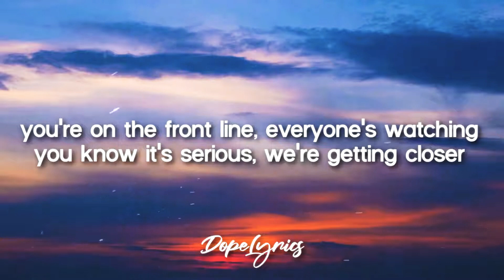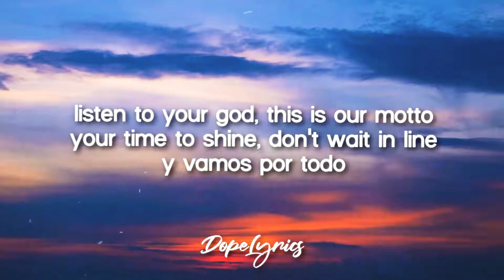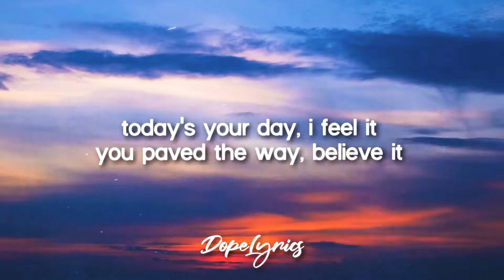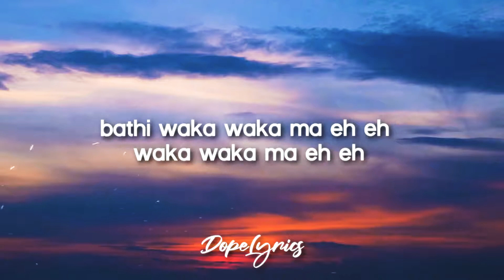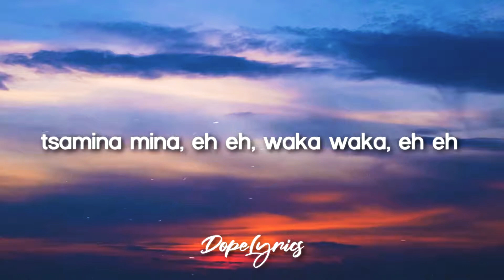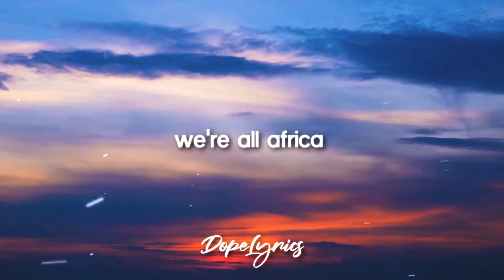Shakira - waka Waka lyrics